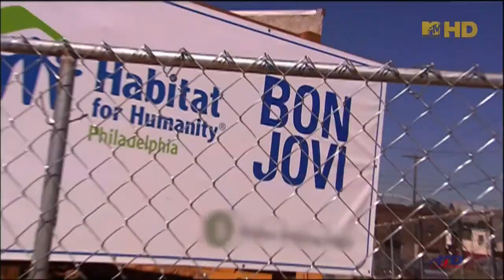Bon Jovi feat. Jennifer Nettles - Who Says You Can't Go Home HD 1080p